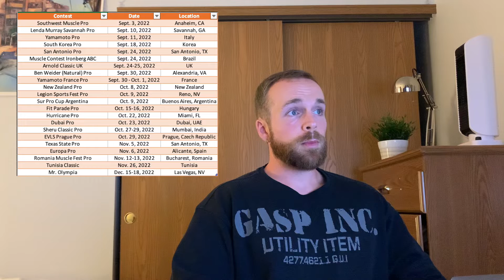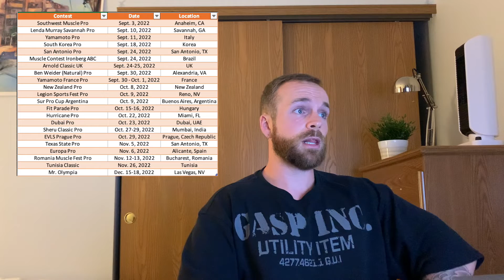2022 Classic Physique Shows (September - December)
Rundown of the rest of the 2022 IFBB Classic Physique shows and NPC National shows

Southwest Muscle Classic: September 3, 2022